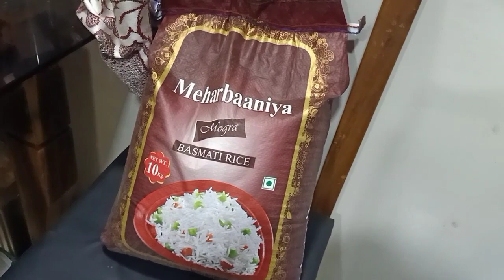आज बनवले भाताचे पापड💁आणि ऊन नाही😩इतक्या बिझी रूटीन मधून यासाठी वेळ कसा काढते🤷दुपारच्या वेळची कामे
happy life with Ritu

papad recipe
शिल्लक भाताचे पापड
kitchen cleaning routine
shopping vlog
panipuri
 buisness women life